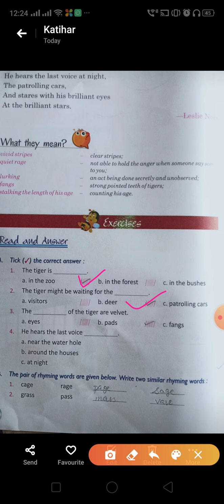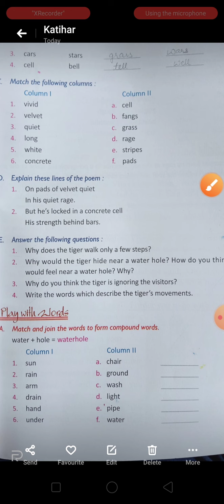Exercise of chapter 2 class 5